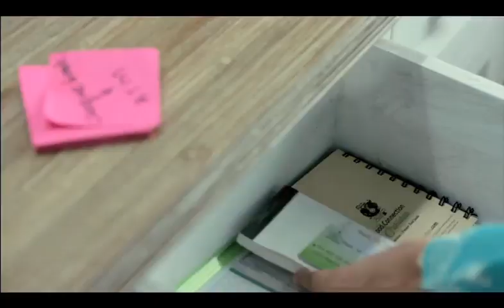Bank Al-Habib Apna TVC - Mehkay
The new TVC for Bank Al-Habib Apna Current account TVC.
Ad Agency: Bond Advertising (Pvt) Ltd
Production House: Y Production
Actors: Fahd Mustafa, Sarwat Gillani